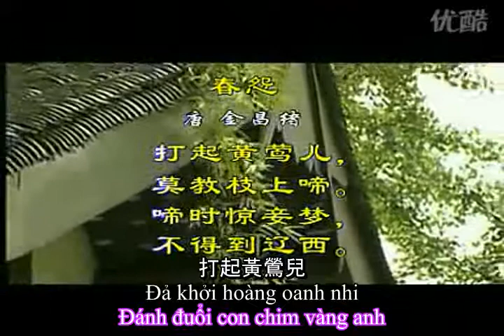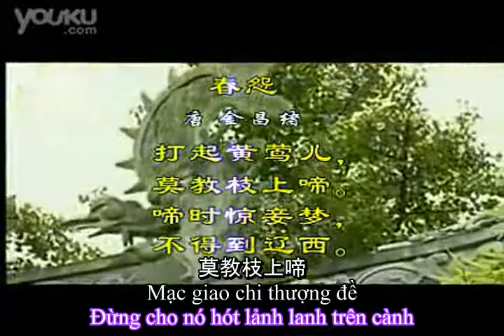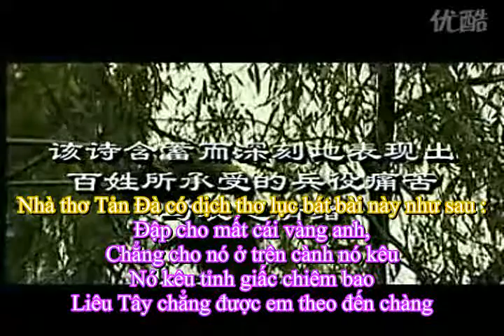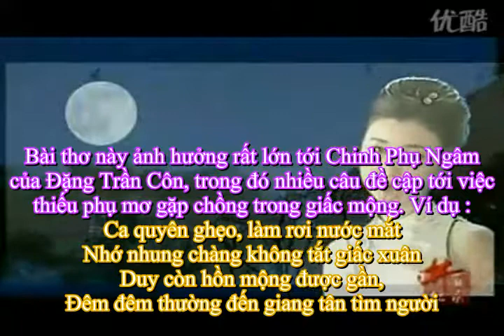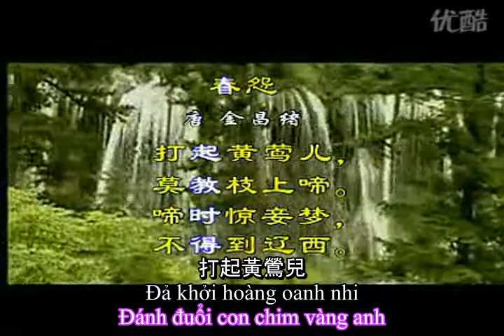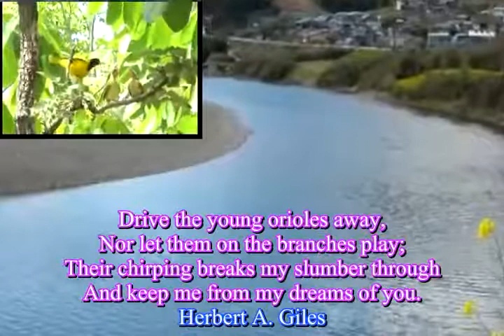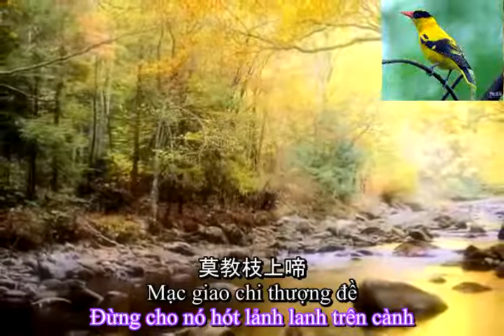Xuân Oán (Y Châu Ca) - Kim Xương Tự - Việt dịch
Kim Xương Tự 金昌緒, không biết rõ năm sinh, năm mất, chỉ biết là người Dư Hàng 余杭 (Tiền Đường 錢塘 nay là Hàng Châu tỉnh Chiết Giang) sống vào thời Sơ Đường